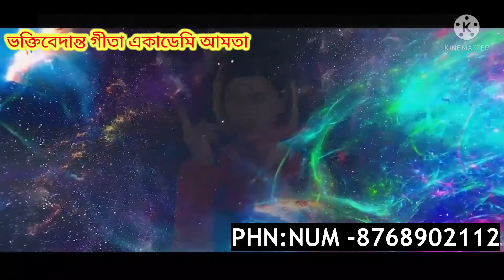নির্জ্জলা একাদশী ব্রতের দিন কি করণীয়,nirjala ekadashi 2020 bhim vrat katha in bengali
পান্ডবা নির্জলা একাদশী পালনের নিয়ম ও মাহাত্ম্য 2021